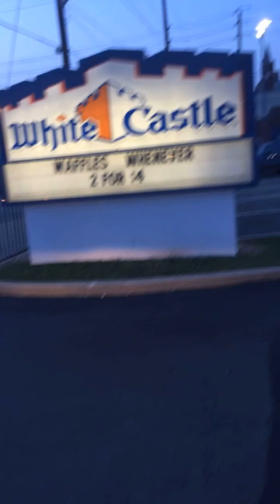DCI prelims 2017 snap compilation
Snaps from my summer teaching with the Sacramento Mandarins, also clips of Boston’s color guard working equipment basics and The cavaliers front ensemble warming up with the Beetlejuice theme.